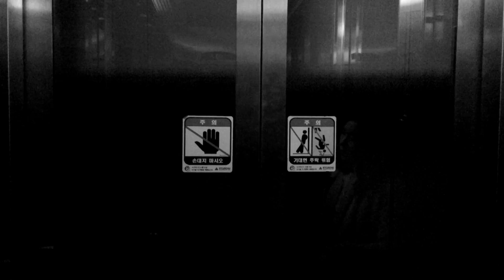휘목부부 슬로우 유럽여행기 티져 (HWIMOK SLOW TRAVEL TEASER)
휘목부부 슬로우 유럽여행기 티져영상 입니다!
4월부터 본편이 연재 될 예정이니 많은 기대부탁드려요^^

자세한 일정은 곧 올려드리겠습니다.
예쁘게 봐주셔서 감사합니다!

8년간의 서울생활을 모두 정리하고
고향으로 내려가 하고싶은거 하면서
잘먹고 잘살아보겠다고 부산으로 내려온 휘목부부!

부산에 내려와 이삿짐을 다 풀어놓기도 전에
앞으로 어떻게 잘먹고 잘살지 다 궁리하기도 전에
일단 하고싶은 여행을 먼저하고 오겠다며 무작정 영국으로 떠난다.

"8년동안 서울에서 고생했으면 이정도 여행은 괜찮잖아?"
라고 합리화 전문 휘목부부는 어느새 비행기에 몸을 실었고
그곳에선 오로지 우리 두사람과 지금 이 순간에만 집중하며
우리부부에게 주어진 하루하루를 감사한 마음으로 여행하자고 결심하지만...
역시 여행의 묘미는 언제 어디서 어떻게 나타날지 모를 변수를 이겨내고,
함께 여행하는 서로의 장단점을 홍수처럼 뽑아내어 상대방에게 다 보여주는 것이 바로 부부여행의 재미 아니던가? 하하하하하하하

플로리스트 '휘'와 크리에이터'목'
그저 좋고 재밌고 사랑스러울 것 같았던 영국여행이지만
점점 날이갈수록 감정의 파도가 들락날락하며 스나미가 되어
우리 휘목부부에게 덮혀오기시작하는데...

14일간의 여행을 빙자한 영국생활,
4일간의 로맨스팩터클 파리여행
우리 행복하게 여정을 마칠 수 있겠...지...?

조금은 느리지만, 그래서 더 특별했던
소박하고 행복한 휘목부부의 슬로우 유럽여행기.

휘목부부 얘기 잠시 들어보실래요?
4월 Coming Soon!

kakaotalk MOKSTORY STUDIO

🎵Track Info ▼

Title: I've Got A Feeling I'm Falling
Artist: D.NZ.L
Genre: Hip Hop & Rap

© Licence ▼